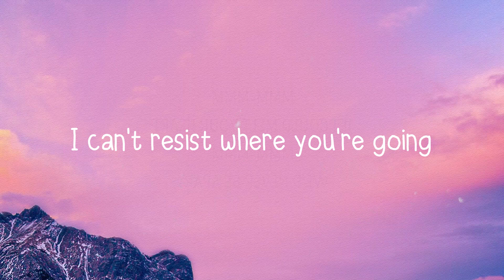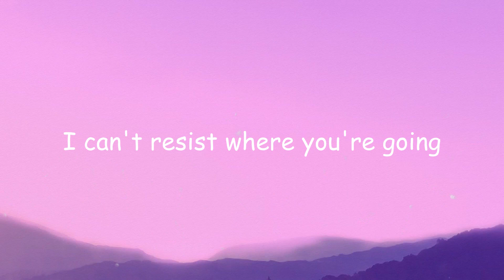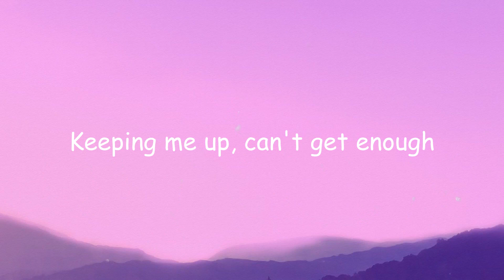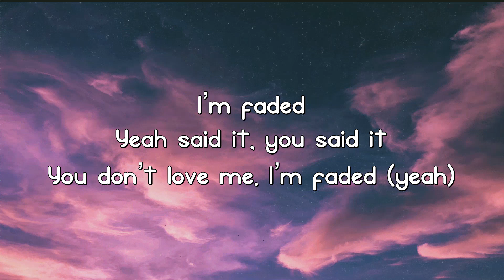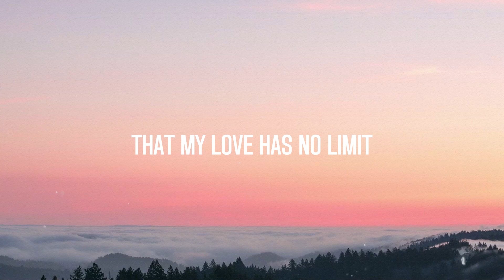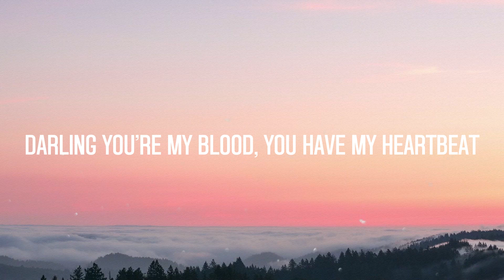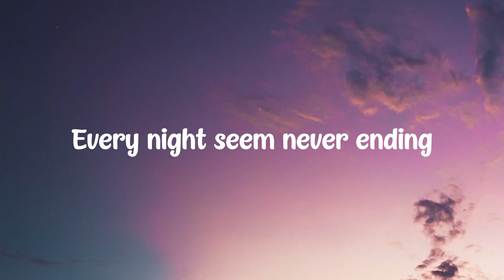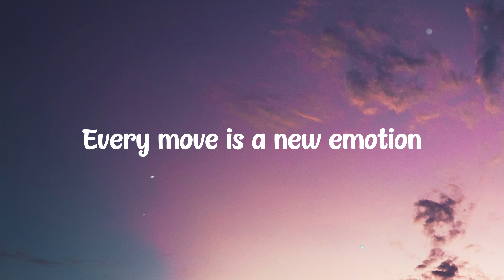Sweet Dreams - Alan Walker, Imanbek [Lyrics Video] 🎁